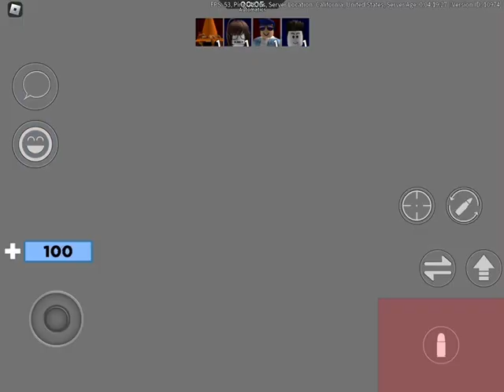Playing Arsenal Again!